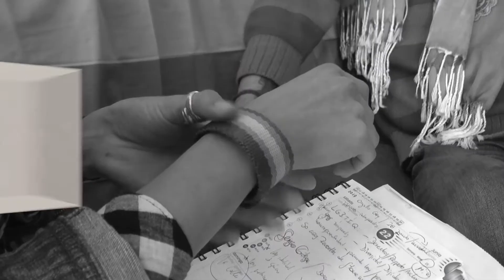Conclusiones 26-06-19 | Sergio Gatica - Docente FhyCs-UNJU - IES N°11